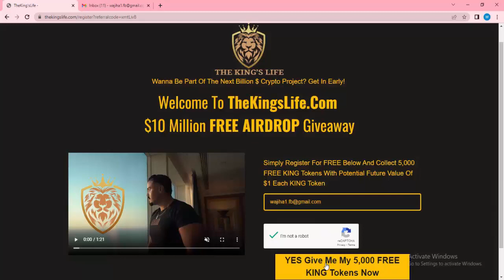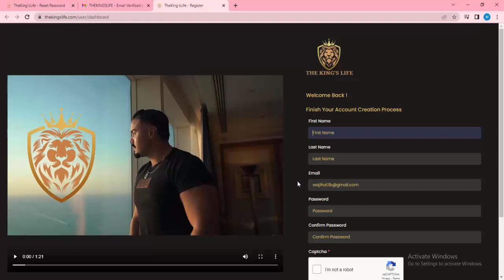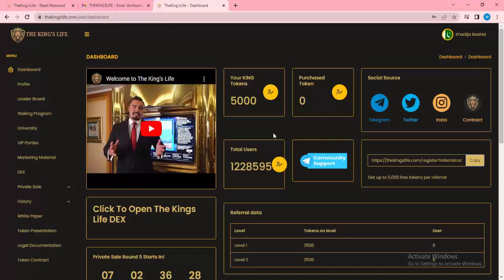The Kings Life Token Free 5000 Token Airdrop | The Kings Life Token Update | Crypto Airdrop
The Kings Life Token Free 5000 Token Airdrop
The Kings Life Token Withdrawal
The Kings Life Token New Update
Crypto Airdrop

We are providing Channel 1000 Subscribers and 4000 Hours Watch Time Service.